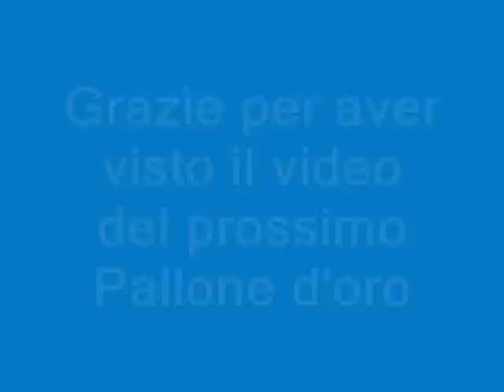Magie e goal del Pocho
le magie del futuro pllone d'oro!!!EL POCHO LOCO LAVEZZI...FORZA NAPOLI!!!